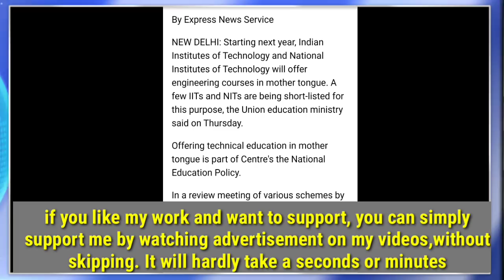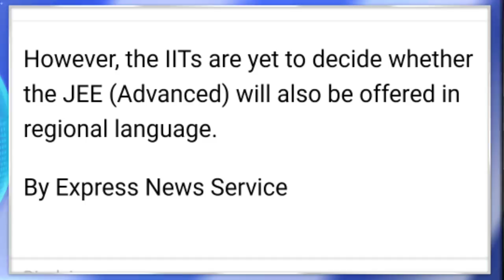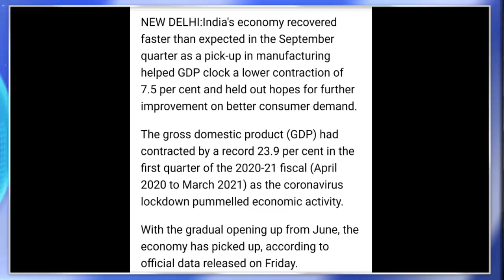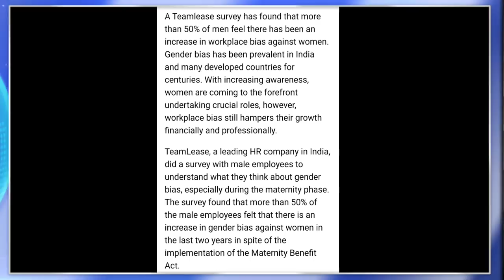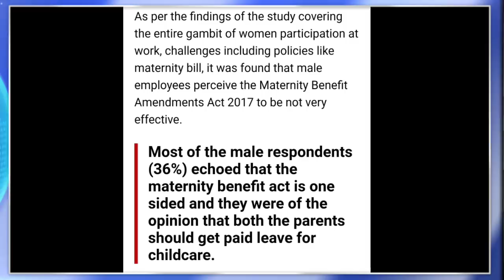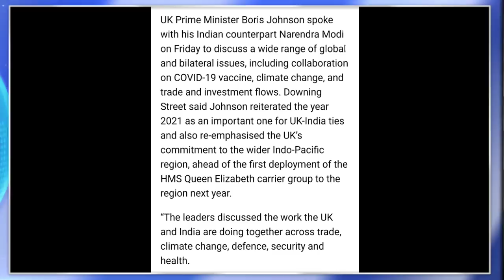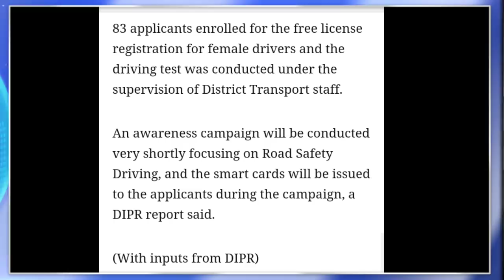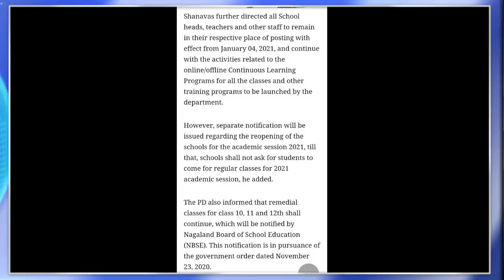MORNING BRIEF NEWS IN NAGAMESE 28TH NOVEMBER 2020 | YIMKHONGTV